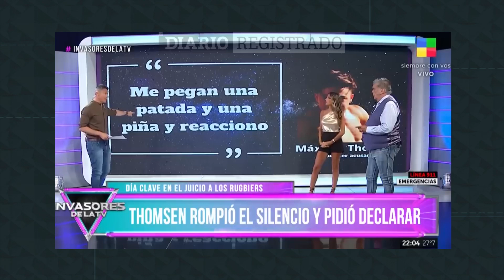DR INFORME HABLARON CIRO PERTOSSI, THOMSEN Y GUARINO